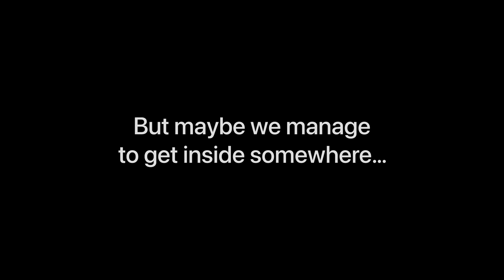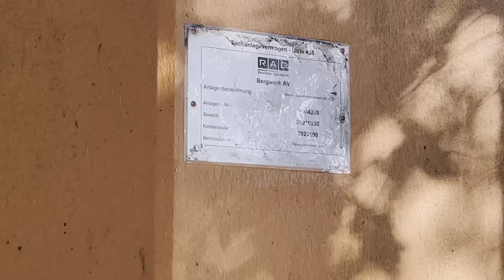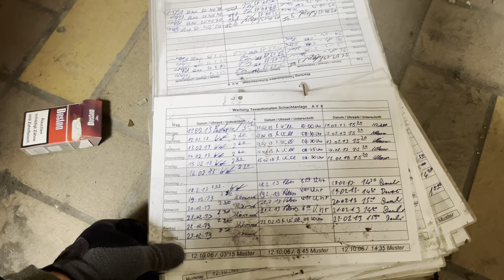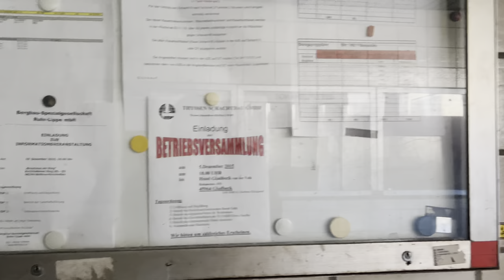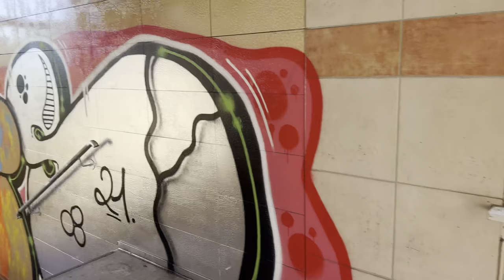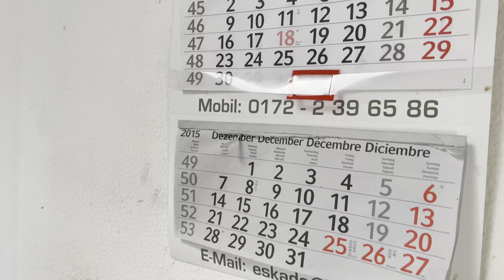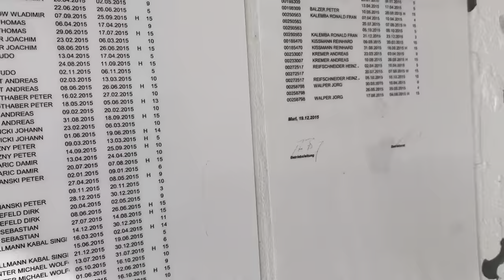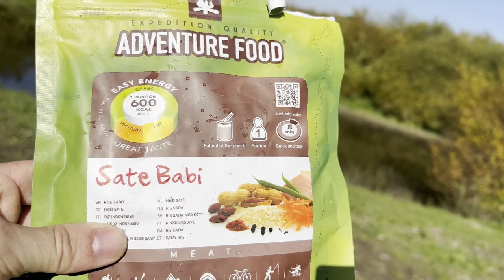Urbex Hike Abandoned Coal Mine (English subtitles)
00:00 Intro
00:42 The plan for today
01:47 Abandoned school
02:31 Hike and landscape
03:18 Abandoned pumping station
04:40 Entrance coal mine
05:45 Exploring the outside
11:05 Exploring the inside
22:19 Exiting the coal mine
24:13 Finding a spot for coffee and opposite side property
25:09 Coffee and food with WillemHenk
27:07 Outro: landscape coal mine and photo's of the coal mine